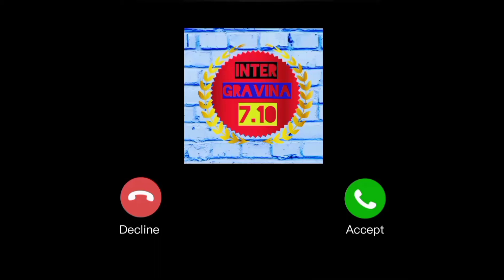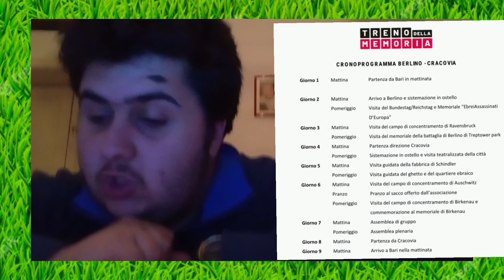TRENO DELLA MEMORIA